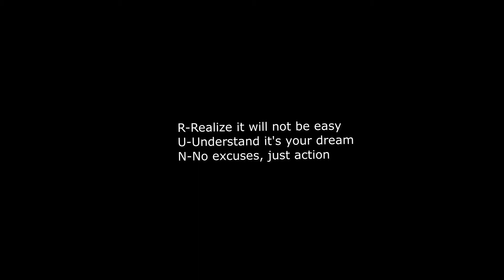RUN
morning motivation